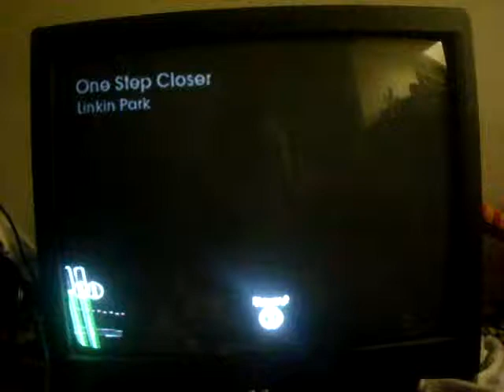Thanh - One Step Closer Expert Vocals FC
Easy FC.

I love Linkin Park